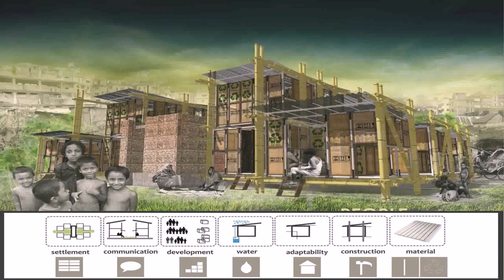2 Floor House Design In Bangladesh